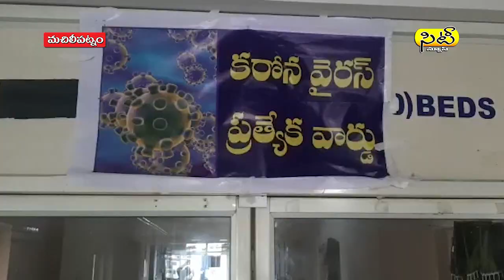12 08 2020 eve news